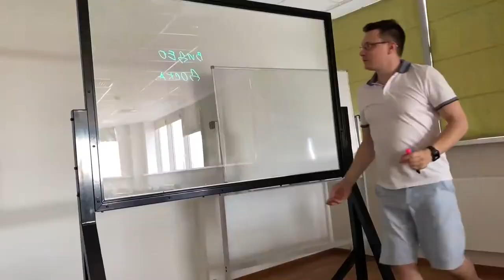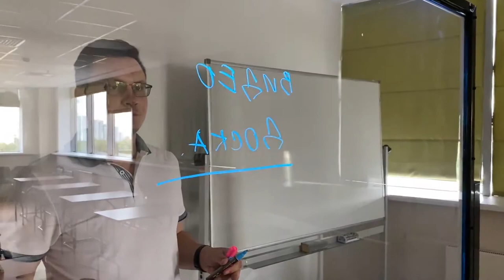Флуоресцентные (неоновые) маркеры для стеклянных досок. Инструкция как активировать маркер.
Инструкция по использованию маркеров.

Очень важно в маркер добавить воды. Благодаря этому маркер будет:
1. Ярче рисовать
2. Легче стираться
3. Дольше писать

Перед использованием, маркер необходимо активировать. Для этого в него нужно добавить примерно 10 мл воды.
1. Откручиваем основание маркера, держим его грифелем вверх.
2. В маркер заливаем воду (маркер должен быть заполнен минимум на 70%).
3. Закручиваем основание обратно.
4. Трясём маркер до тех пор, пока грифель не пропитается краской.

Маркер готов к работе.

В процессе использования, по мере необходимости, маркер нужно трясти и нажимать на наконечник, чтобы он был влажным.

Стирать маркер можно тряпочкой из микрофибры либо простой бумажной салфеткой.